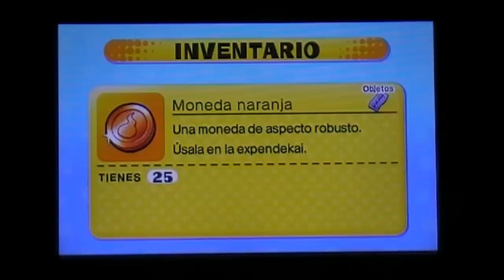Cómo conseguir al LEGENDARIO Dorantúo - Yo-kai Watch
¡Vamos a por este peculiar Oni! Eso sí, no os va a gustar la forma de conseguirlo... OoO